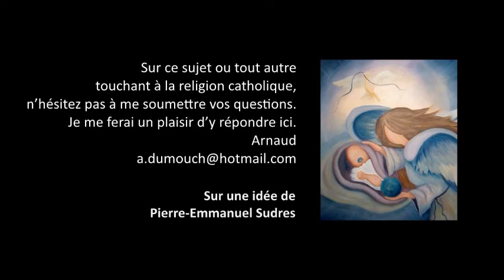CROISSANCE CHARITÉ 30- LA 5ème DEMEURE ou la pacification des sentiments, Premiers pas catholiques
Premiers pas catholiques, CROISSANCE CHARITÉ 30- LA 5ème DEMEURE ou la pacification des sentiments (4 mn)